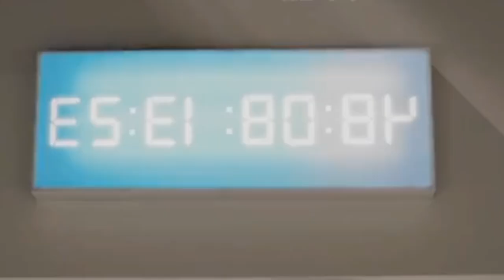Couple Must Stay in this Room for 50 days To WIN $5 Million!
A young couple must stay in an empty white room for fifty days without access to entertainment or other people in order to win five million dollars.

       The Immaculate room 2022